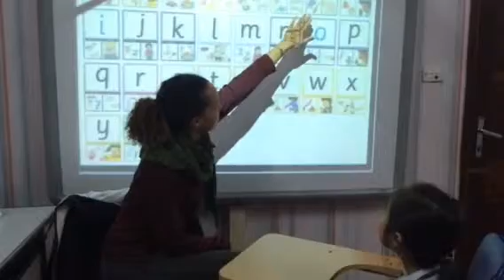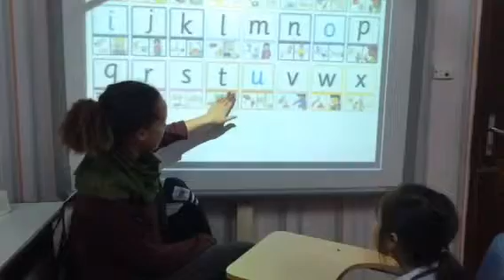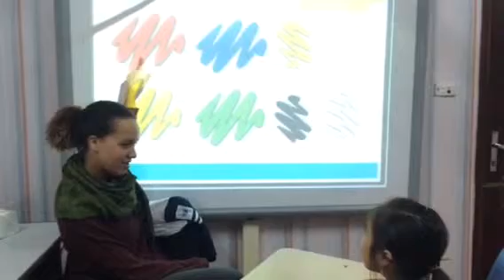Placemement test - Trúc An - CEC Kim Ma Thuong